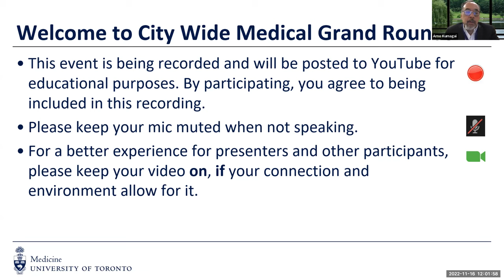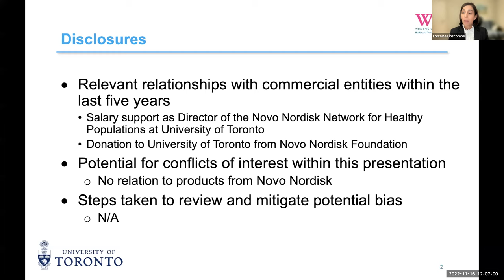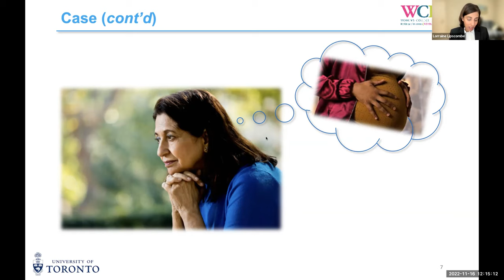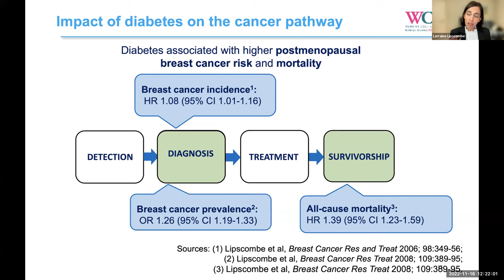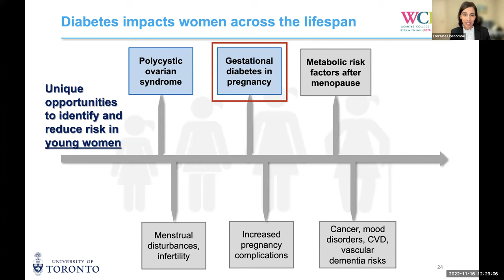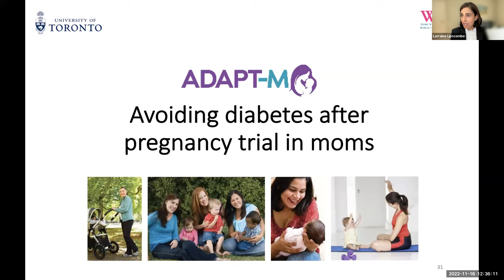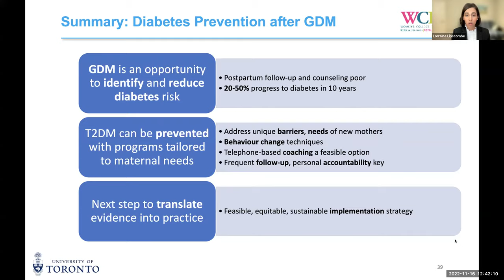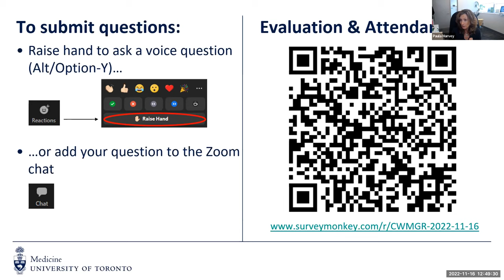CWMGR: Sugar and Spice: Issues and Challenges for Diabetes in Women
Presented by Dr. Lorraine Lipscombe on November 16, 2022.